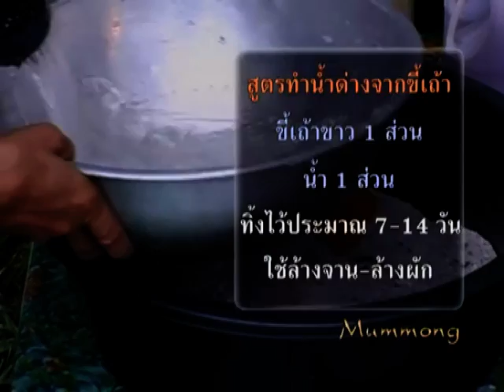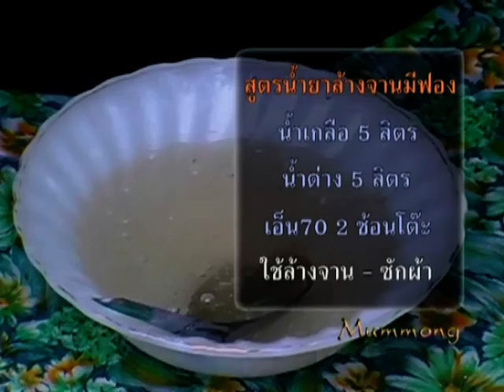วิธีทำน้ำด่างจากขี้เถ้าสำหรับชำระล้าง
วิธีทำน้ำด่างจากขี้เถ้าสำหรับชำระล้าง โดยป้าเกลี้ยง สนใจคลิปองค์ความรู้กสิกรรมไร้สารพิษ ติดตามได้ที่นี่ครับ